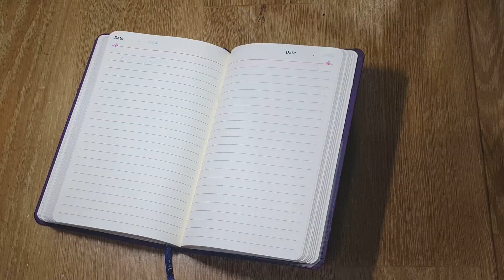How to Establish A Consistent Journaling Practice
In this enlightening video, we delve into the transformative power of journaling for emotional processing and healing. Join us as we guide you through practical steps to establish a consistent journaling practice that nurtures your emotional health. From prompts and techniques to overcoming common obstacles, we'll provide valuable insights to help you unlock the full potential of this therapeutic tool. Whether you're navigating challenging emotions, seeking clarity, or simply looking to cultivate greater self-awareness, journaling can be a powerful ally on your journey towards emotional wellness. Don't miss out on the opportunity to embark on this journey of self-discovery and healing. Let's embark on this transformative journey together!